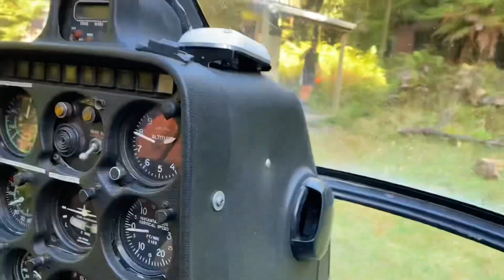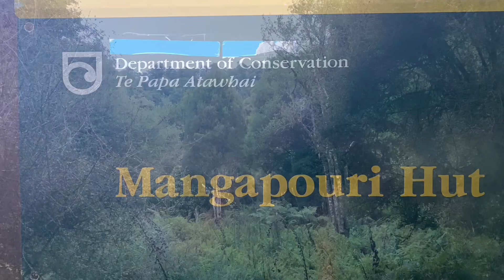Te Urewera Hunt April 2021